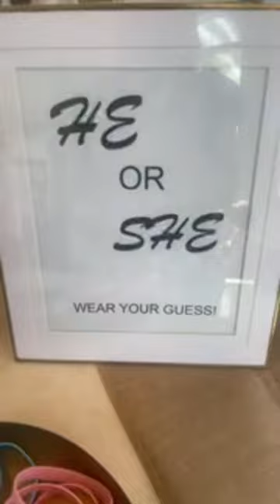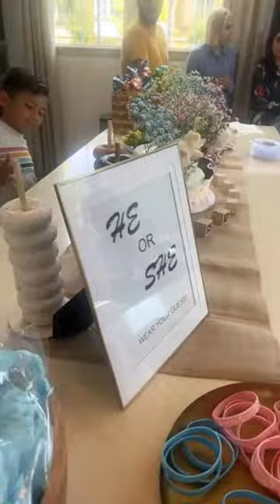Baby Savelle Gender Reveal